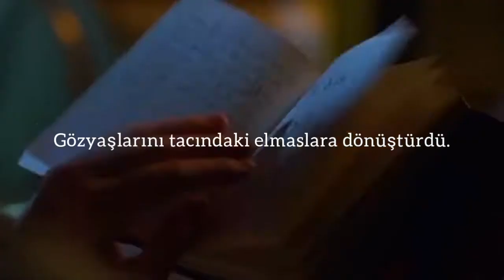Molly Kate Kestner - Prom Queen (Türkçe Çeviri) | Little Women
Sözler.

God save the prom queen
Teenage daydream
Just another dressed up heartbreak
Only 18
Turned her tears to diamonds in her crown

She's the first in line at the party
She's the first in line at the club
And she's got that body, always gotta flaunt it
Everybody's looking up
When she walks by, you want to be her
And your boyfriend pretends not to see her
'Cause she's got that fire, doesn't even try
Her booty has its own zip code

All the peasants bow down

Oh-oh-oh, oh
Oh-oh-oh, oh
Oh-oh-oh, oh

Take a look at the future
Who knows what's ahead?
There's a house on a hill with an indoor pool
And a millionaire in her bed
And the years go by and she still dreams
She's the hottest girl in town
And the makeup's stronger, gotta wear it longer
Just to keep a man around

Oh-oh-oh, oh
Oh-oh-oh, oh
Oh-oh-oh, oh
Diamonds in her crown

Oh-oh-oh, oh
Oh-oh-oh, oh
Oh-oh-oh, oh

And she lives her dreams through the magazines
And her daddy's gone and she needs someone
And she's got the looks and the boys on hooks
But she'll trade it all for a heart that's whole

Oh-oh-oh, oh
Oh-oh-oh, oh
Oh-oh-oh, oh

Oh-oh-oh, oh
Oh-oh-oh, oh
Oh-oh-oh, oh

Teenage day dream
God save the prom queen (She turned her tears)
She turned her tears to diamonds in her crown